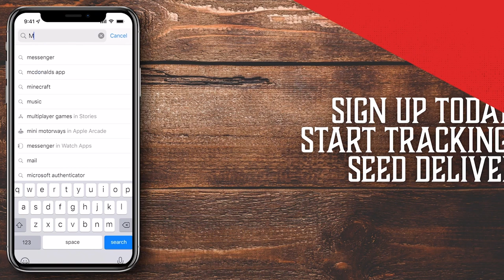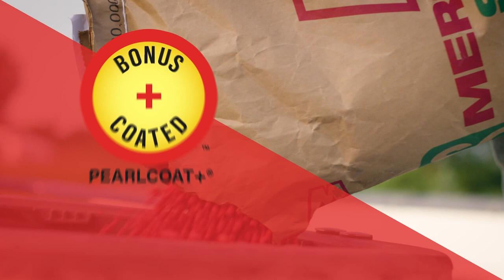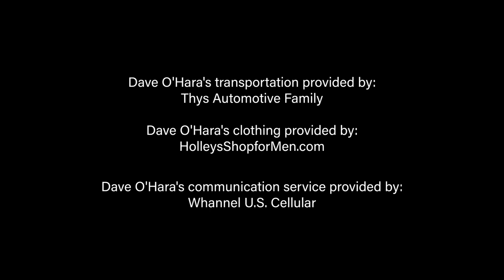Hawkeyed with Dave O'Hara™ - Season 3 Episode 1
Former Iowa Hawkeye basketball player and Cedar Rapids native, Austin Ash, joins to discuss his favorite memories from his time as a Hawkeye and how NIL has impacted transfers and incoming recruits. Also joining the show is Sam Elgin from Formula Basketball. Sam discusses the growth he's seen from Ash and talks about the Luka Garza Basketball Academy with some info you don't want to miss!